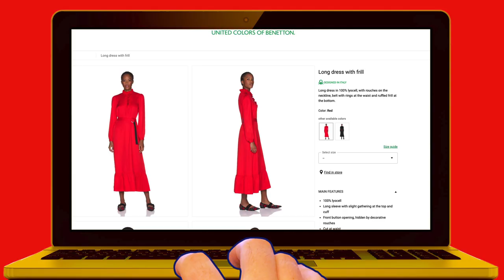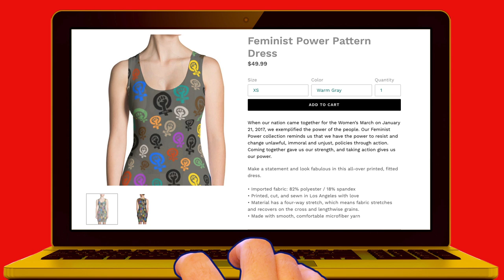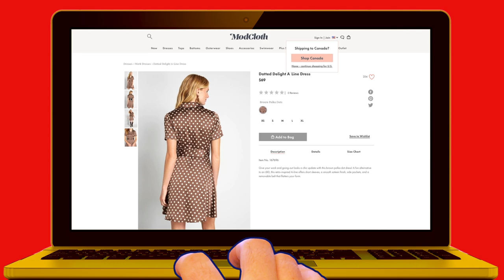Why women's clothes should have pockets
Starting about 100 years ago, something horrifying started to happen. Women’s clothing began to be systematically stripped of its storage capabilities. Women start entering the workforce, requiring dresses to get less pouffy and more form-fitting, and suddenly there aren’t a bunch of hiding places for booze and guns.

Everything Should Be Better: From canned food donations to the lottery, @TristinHopper takes aim at all the pointless and wasteful things we do out of laziness, ignorance or worse.